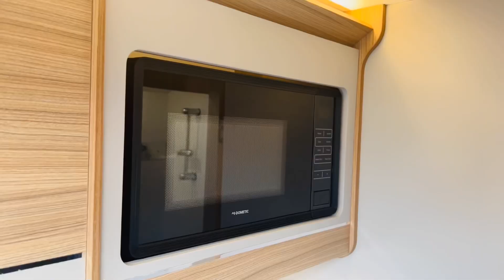NEW! 2023 Bailey Unicorn V Cabrera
SEE IT HERE TODAY!

📣 LIMITED stock available for Early March collection‼️

🛌 - Sleeps 4

⭐️ Island Bed!
⭐️ En-suite capability!
⭐️ 80w solar panel
⭐️ 134l tower fridge
⭐️ ALDE 3020 heating
⭐️ Manufacturers warranty

Priced - £31,649 OTR‼️